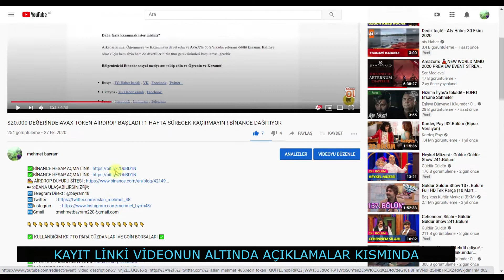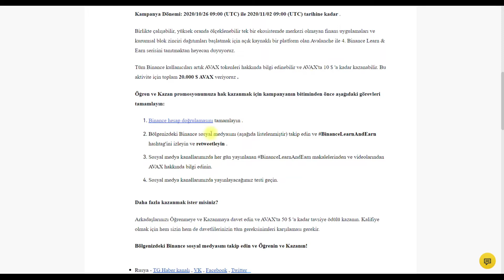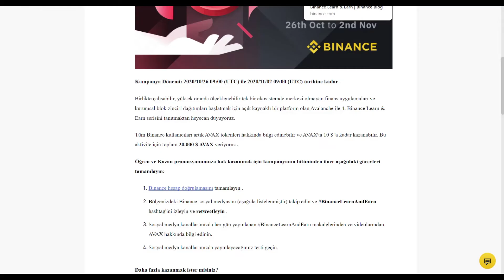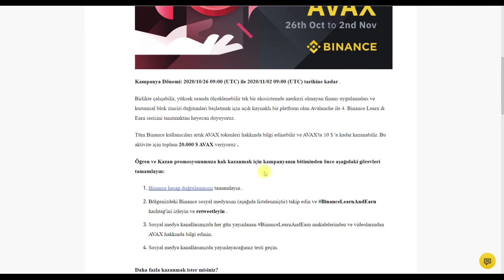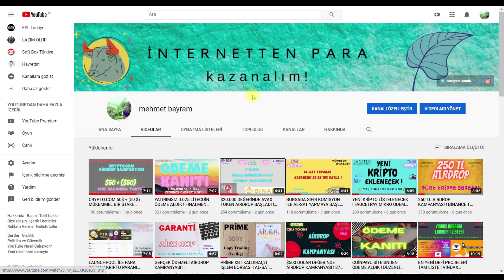10$ DEĞERİNDE AVAX TOKEN AİRDROBU YARIN TESTLERİ AÇIKLANACAK ! KAYIT OL + KYK YAP + 10$ KAZAN !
✒✉BANA ULAŞABİLİRSİNİZ📬;
🆗Telegram Direkt : @bayram48